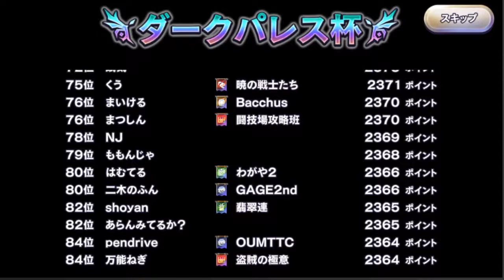[無課金]ドラゴンクエスト ライバルズ ダークパレス杯 結果発表[masa46494]